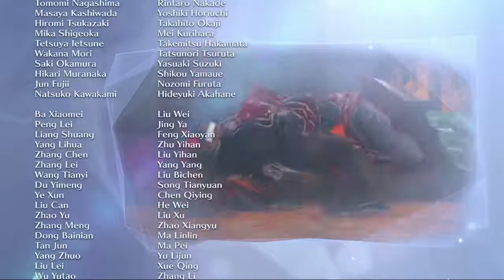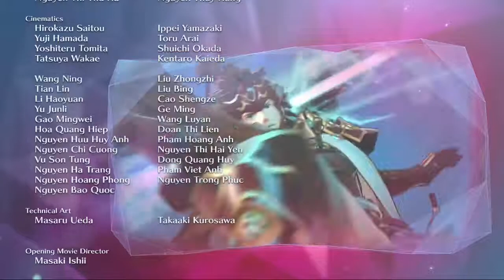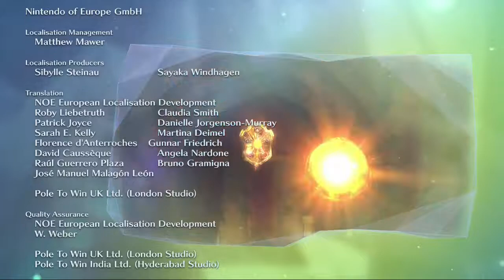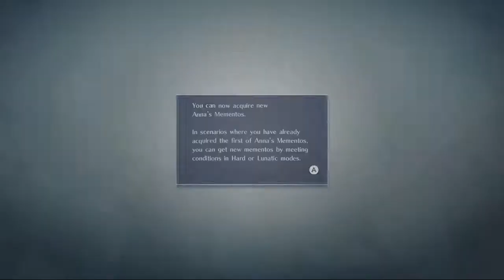NS Fire Emblem Warriors - Chapter 21: Endgame ~ Chaos Dragon Velezark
This is it, the final showdown, out all-star band of warrior heroes versus Velezark, the Chaos Dragon! Enjoy the Story mode finale of this incredibly awesome "Musou" game!